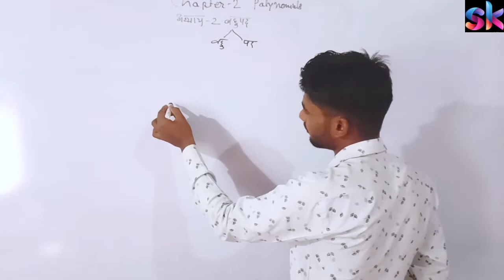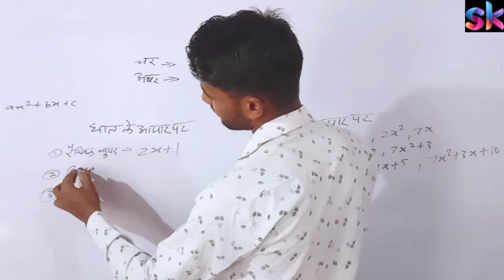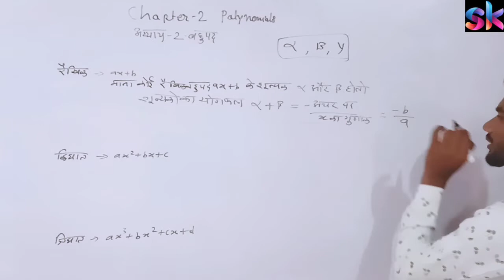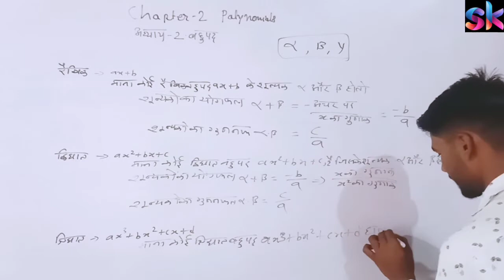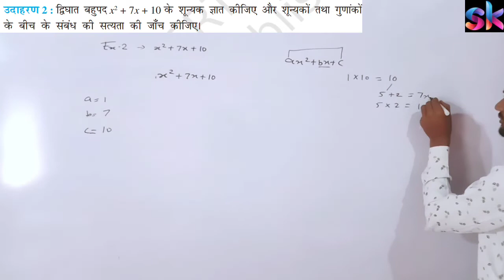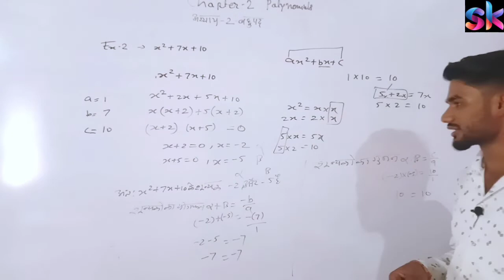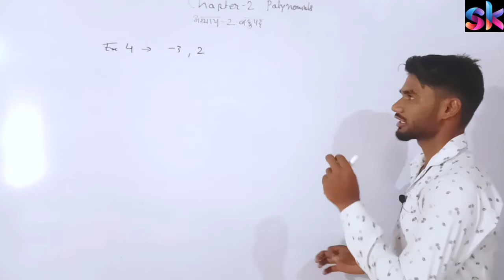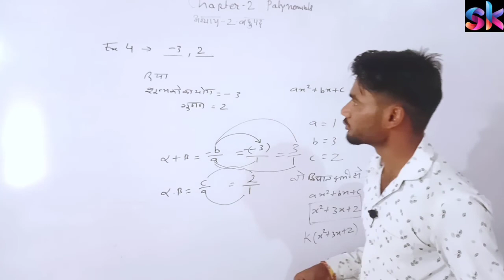Polynomials/बहुपद/class10 chapter2 basic/ex2.1/example2,3,4/maths by Ritesh Solanki/Study Kiya/10th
Polynomials/बहुपद/class10 chapter2 basic/ex2.1/example2,3,4/maths by Ritesh Solanki/Study Kiya/10th class

Polynomials/बहुपद/class10 chapter2 basic/ex2.1/example2,3,4/maths by Ritesh Solanki/Study Kiya/10th important chapter

Important question and basic concept
Class10chapter2
Class10th NCERT maths and science
Class9th -12th NCERT maths and science all video
Class9th maths
Class10th maths
Class11th maths
Class12th maths

Study Kiya